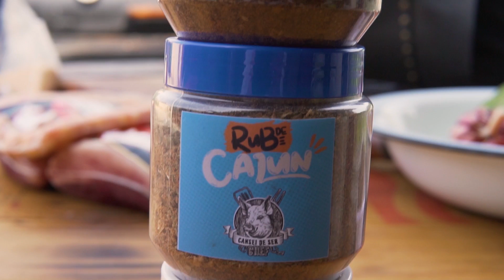Aula 108 - Salmão Assado (Como fazer Salmão com Manteiga de Ervas e Limão) / Cansei de Ser Chef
Para adquirir os Rubs e as camisetas do Cansei de Ser Chef antes do lançamento nacional é só mandar WhatsApp pro número:

CALENDÁRIO CURSOS E EVENTOS CANSEI DE SER CHEF:

08/12 - Evento Beef Tour / Presidente Prudente - SP

14 e 15/12 - Curso Cansei de Ser Chef Módulo 2 / São Luís - MA

Já avisei, nas festas de final de ano não é só pra gastar teu suado dinheiro com cachaça. Não SÓ. 😉

Esse ano foi tenso (sendo otimista) pra todo mundo, então tem coisa melhor do que aproveitar essas derradeiras datas para reunir toda a família em um ambiente de amor, carinho, compreensão e comida MUITO boa? Claro que não, né demonho!

Então tira o escorpião do bolso e bora fazer essa receita de Salmão Assado com Manteiga de Ervas Finas e Limão Siciliano!

"AH BRUNO MAS SALMÃO É CARO MINHA FAMÍLIA É UM BANDO DE PASSA FOME VAI ACABAR COM TUDO EM DOIS SEGUNDOS BLÁBLÁBLÁ"

Ô desgraça, é por isso que ele é acompanhado de uma riqueza absoluta de vegetais: é abóbora cabotiá, é milho doce, é brócolis, é tomate, é tomatinho em ramas, é cebola das variadas, aspargos, alcaparraz, vish Maria... a lista é grande! E deliciosa! Por isso, é um pecado focar apenas no Salmão e deixar de lado essa espécie de Ratatouille do Terceiro Mundo.

E se eu ficar sabendo que você foi mão de vaca na hora de cozinhar pra sua família, você ganha um convite especial pra participar das gravações do Cansei de Ser Chef. Só que dentro do pit, fí de rapariga! 😡

Prometo que na semana que vem teremos uma receitinha bem mais em conta e igualmente deliciosa, tá certo? Tá certo, então! Beijos para vocês que a semana tá só começando! TCHAU!

dê seu joinha e compartilha essa bagaça! Eu ainda não sei o que você tá esperando, aparição da besta fera!!! que lá estão todas as receitas bem explicadas, pra você é que meio leso.

Um grande e molhado beijo nessa sua venta deformada e se cuidem! Até semana que vem!